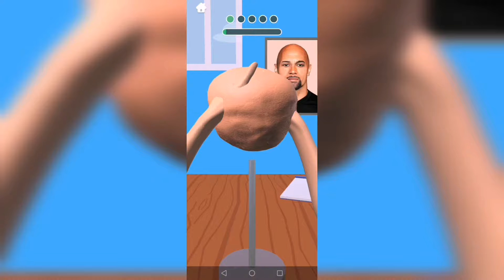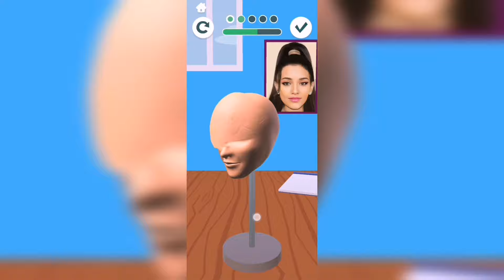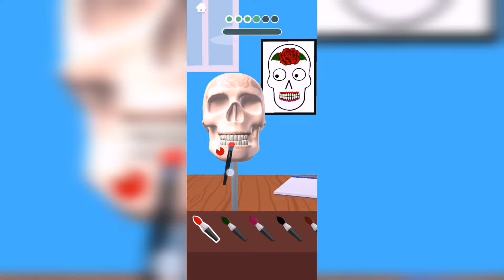Sculpt people​ -​ Gameplay​Walkthrough​ Part​ 1 Day 1-7 (Android​/IOS)​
เบื่อ? พลิกขวดทำให้มันสมบูรณ์แบบ มีความสุข!

Dude, have you ever made a perfect flip with your bottle? Make the bottle jump or even double flip. Dude Perfect 3D is back with the most epic trick bottle flip challenge ever!
Go BIGGER than ever hitting a mind-blowing perfect flip with the bottle through tons of crazy levels!
How? Just tap the screen at the right moment and jump!

Dude Perfect 3D: Amazing Bottle Flip will get you to explore different rooms, jump on all sorts of objects: from tables, to sofas, shelves, lamps, chairs, and every object you can imagine that can be found in a room!
Learn the bottle flip and calculate the distance correctly because it depends on your skills - whether you can get to flip the finish line and win.
Have fun with Dude Perfect 3D